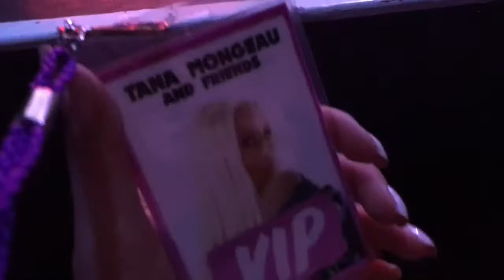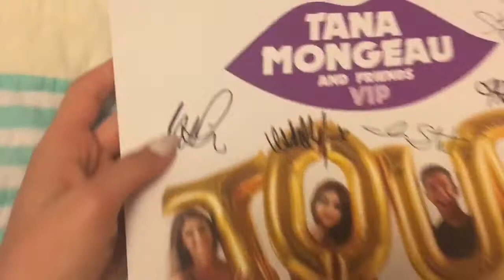Meeting Tana Mongeau on tour/VIP ticket! ♡ (vlog 9)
Hiiii,

In this vlog, I have VIP for the Tana and friends tour in Mesa Arizona. I get to hug Tana and all of her friends. I also get front row and show you a merchandise haul. This is my favorite vlog I've ever uploaded. I've been so overwhelmed with all of your support.

-Skyla